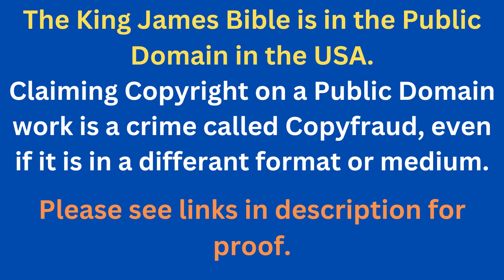Through The Bible In A Year - Day 200- Bible Reading Plan KJV -Shining The Light Ministries -Day 200